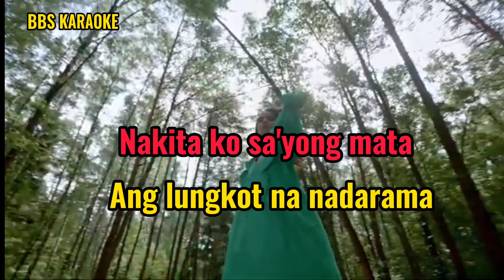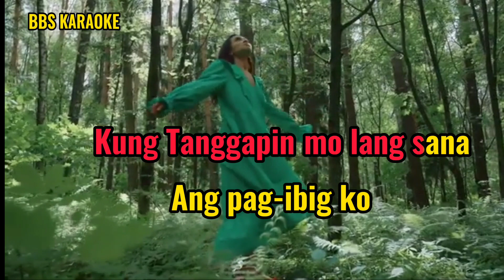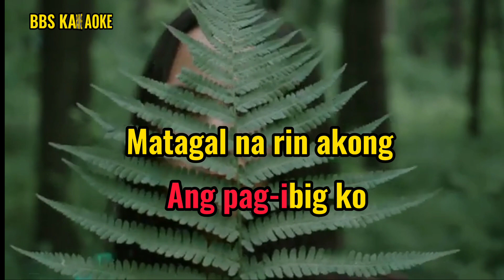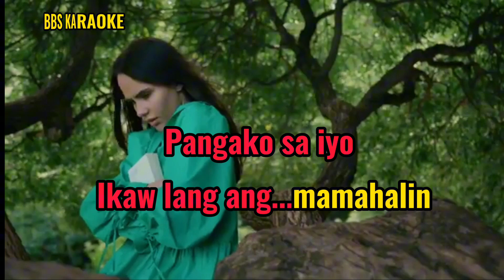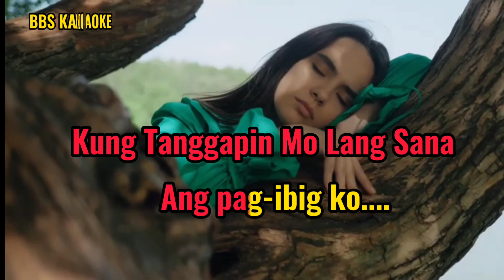Tanggapin Mo Lang Sana/ Sanshai/Karaoke Version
This is from BRYANBOY SALUBRE karaoke version of Tanggapin Mo Lang Sana.

Song : Tanggapin Mo Lang Sana by Sanshai.
Composed by Hamier Sendad.
Karaoke cover by BRYANBOY SALUBRE.

Source of background video here!